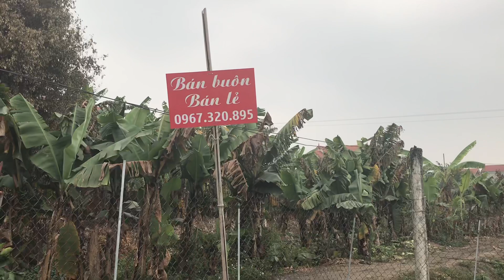quất chum giá rẻ,quất tết 2021- 2022 quat cảnh lh 0971744215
quất chum giá rẻ,quất tết 2021,quất tết  lh 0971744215